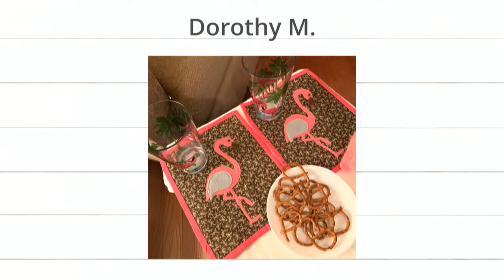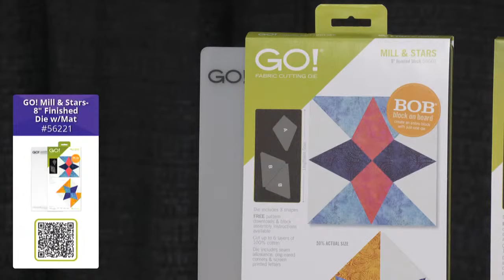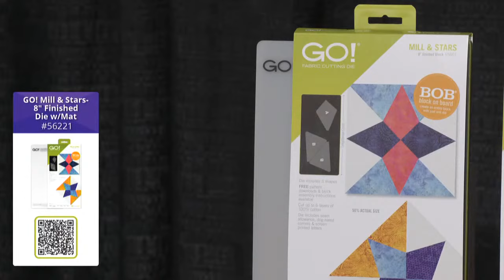AQ Live: A Modern Way to Create a Traditional Quilt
Want to learn how to put a modern spin on a traditional quilt block? AccuQuilt Creativity Expert Erica Bottger is here to share her tutorial and tips for a star-filled wall hanging project.

Download the free GO! Twinkling Stars Wall Hanging Pattern

Shop the August Die to Try, the GO! Mill & Stars-8” Finished Die

The pattern behind Erica is the GO! Mill and Stars Throw Quilt